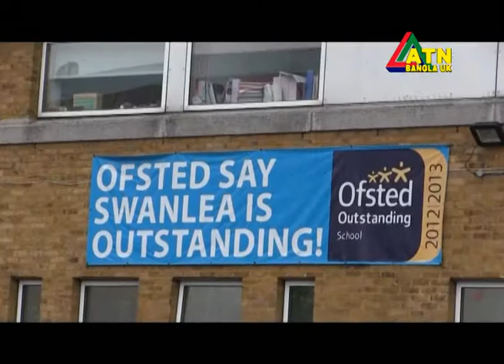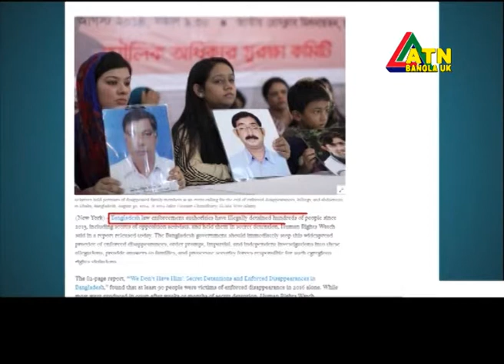ATN Bangla UK News 07 July 2017